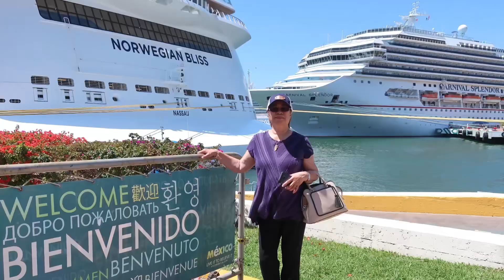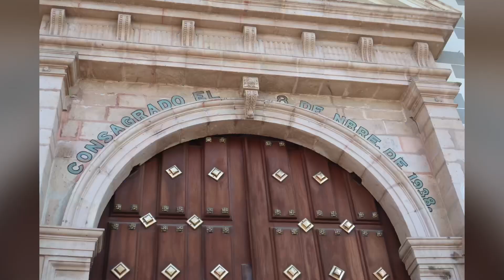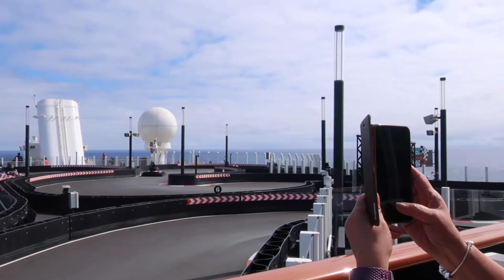Mexican Riviera Cruise